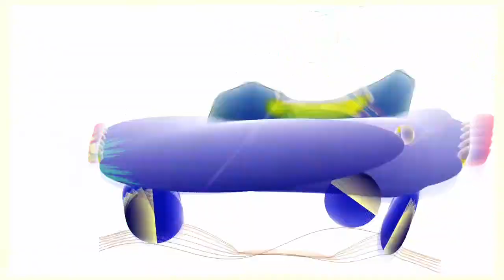Movie 22 11 20 09h33m55s 12m12s video sets that have been uploaded. *Photosensitivity Warning*